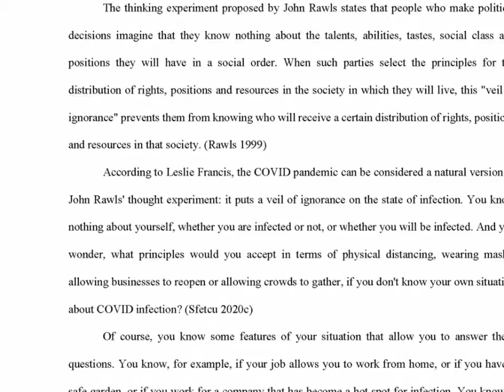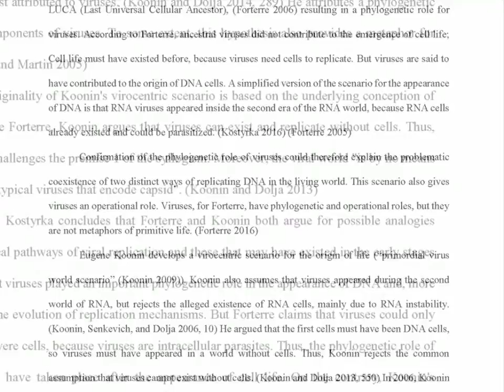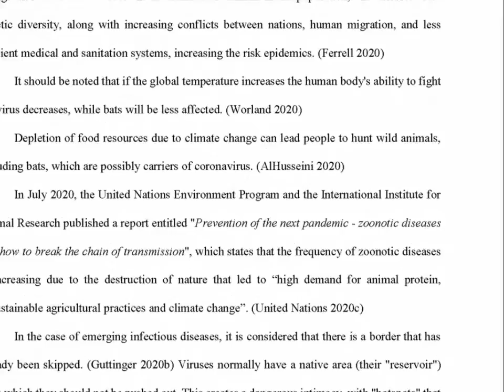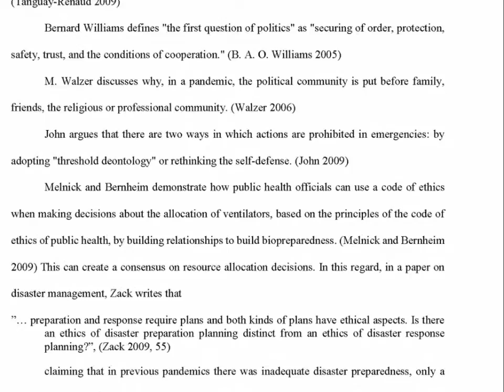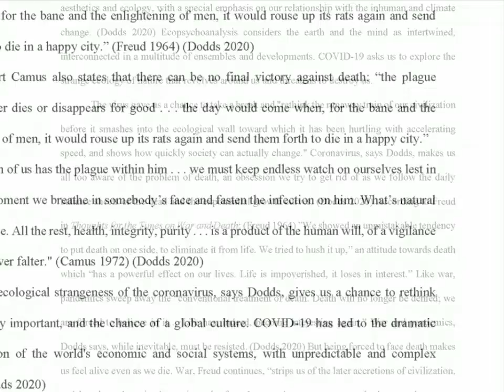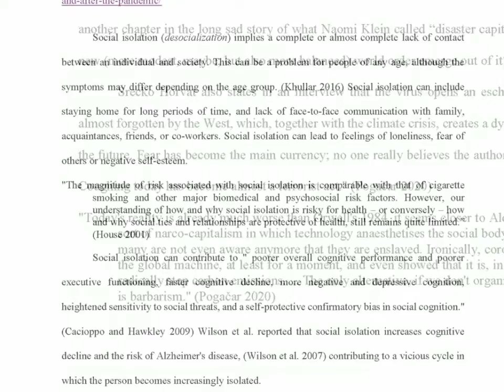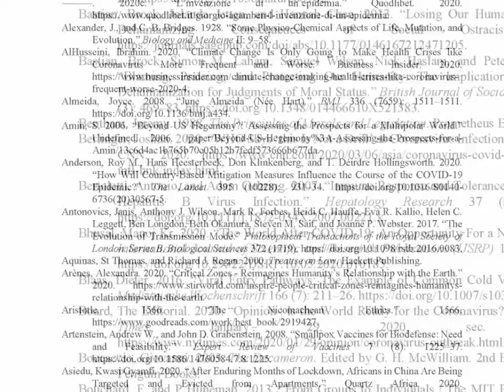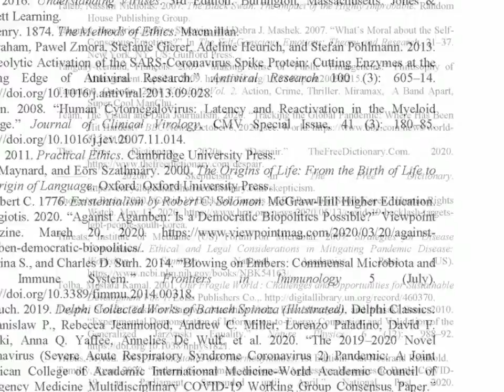COVID-19 Pandemic – Philosophical Approaches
The paper begins with a retrospective of the debates on the origin of life: the virus or the cell? The virus needs a cell for replication, instead the cell is a more evolved form on the evolutionary scale of life. In addition, the study of viruses raises pressing conceptual and philosophical questions about their nature, their classification, and their place in the biological world.
The subject of pandemics is approached starting from the existentialism of Albert Camus and Sartre, the replacement of the exclusion ritual with the disciplinary mechanism of Michel Foucault, and about the Gaia hypothesis, developed by James Lovelock and supported in the current pandemic by Bruno Latour. The social dimensions of pandemics, their connection to global warming, which has led to an increase in infectious diseases, and the deforestation of large areas, which have caused viruses to migrate from their native area (their "reservoir") are highlighted below. The ethics of pandemics is approached from several philosophical points of view, of which the most important in a crisis of such global dimensions is utilitarianism which involves maximizing benefits for society in direct conflict with the usual (Kantian) view of respect for people as individuals.
After a retrospective of the COVID-19 virus that caused the current pandemic, its life cycle and its history, with an emphasis on the philosophy of death, the concept of biopower initially developed by Foucault is discussed, with reference to the practice of modern states of control of the populations and the debate generated by Giorgio Agamben who states that what is manifested in this pandemic is the growing tendency to use the state of emergency as a normal paradigm of government. An interesting and much debated approach is the one generated by the works of Slavoj Žižek, who states that the current pandemic has led to the bankruptcy of the current "barbaric" capitalism, wondering if the path that humanity will take is a neo-communism. Another important negative effect is desocialization, with the conclusion of some philosophers that we cannot exist independently of our relationships with others, that a person's humanity depends on the humanity of those around him.
The last section is dedicated to forecasting what the world will look like after the pandemic, and there are already signs of a paradigm shift, including the sudden disappearance of the "wall" ideology: a cough was enough to make it suddenly impossible to avoid the responsibility that every individual has it towards all living beings for the simple fact that he is part of this world, and of the desire to be part of it. The whole is always involved in part, because everything is, in a sense, in everything and in nature there are no autonomous regions that are an exception.
The COVID-19 pandemic seems to restore the supremacy that once belonged to politics. One of the virtues of the virus is its ability to generate a more sober idea of ​​freedom: to be free means to do what needs to be done in a specific situation.

CONTENTS:

Abstract
Introduction
1 Viruses
1.1 Ontology
2 Pandemics
2.1 Social dimensions
2.2 Ethics
3 COVID-19
3.1 Biopolitics
3.2 Neocommunism
3.3 Desocialising
4 Forecasting
Bibliography

DOI: 10.13140/RG.2.2.31039.74405/1